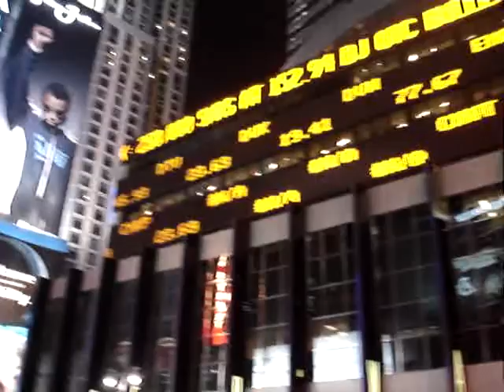Saturday night solo in NYC!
I made my way by foot from Park Avenue to the Empire State building on Saturday eve... this is what I saw :)